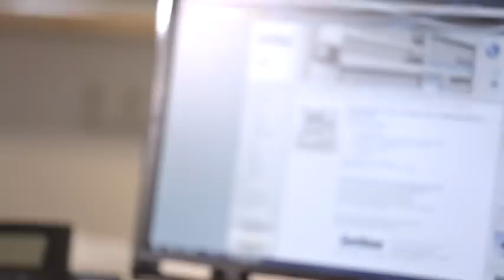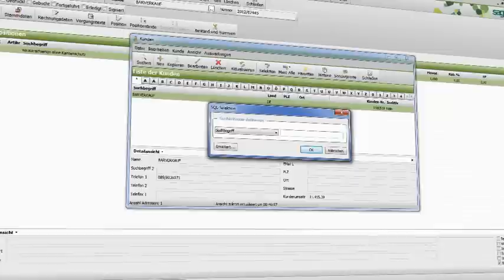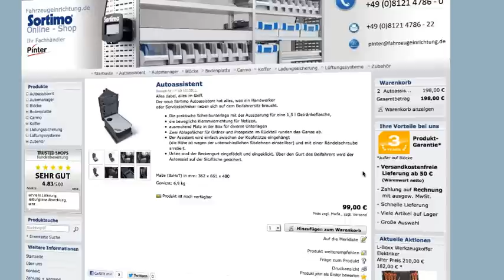Fahrzeugeinrichtung de Imagefilm